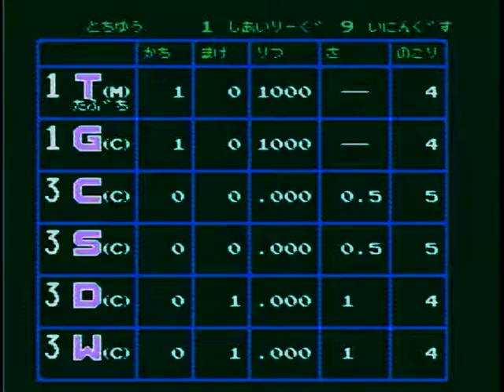#56 ファミスタ90 阪神 VS 中日